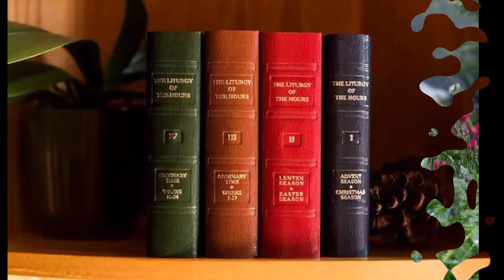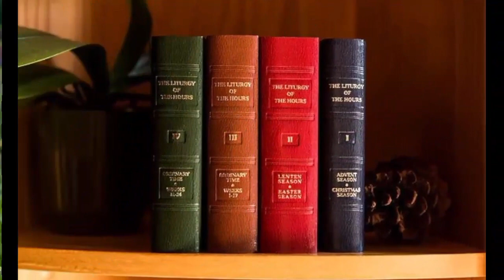Fri Aug 04, 2023, Morning Prayer (Lauds), St. John Vianney, Liturgy of the Hours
Go to:  youtu.be/2EMCZxcpvVw

*** PLEASE SHARE THIS LINK for the edification of Our Lord to others!***"

V3 W1 6Fri Lauds-MP St. John Vianney (Hymn-p789 Pss-p790 Com-Pastors-p1751 Sts-p1574)

References for Four Volume Set, Volume 3, section and page number:
Ant 1: Psalter-p790,
Ps 1: Psalter-p790,
Ant 2: Psalter-p791,
OT Cant: Psalter-p792,
Ant 3: Psalter-p793,
Ps 2: Psalter-p793,
Reading: Com-Pastors-p1751,
Responsory: Com-Pastors-p1751,
Canticle:  Com-Pastors-p1751,
Intercessions: Com-Pastors-p1751,
Closing: Saints-p1574